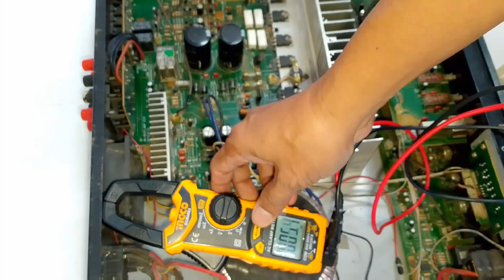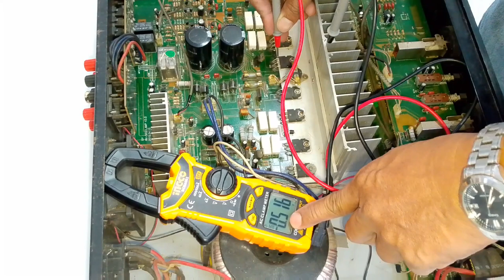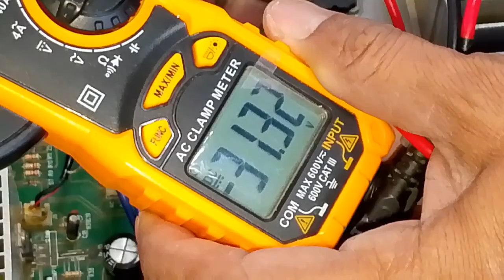Checking biased P.Out transistor.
Power Output transistor